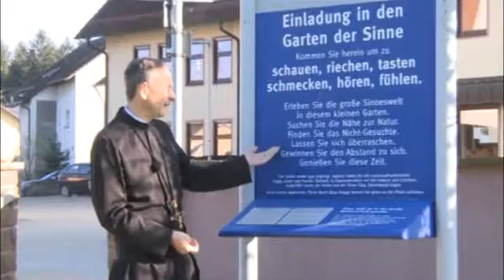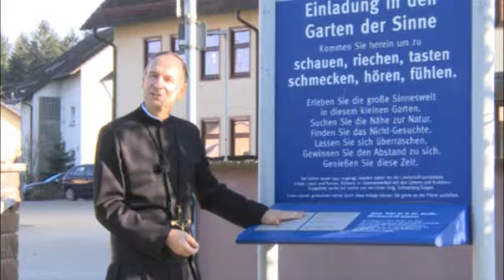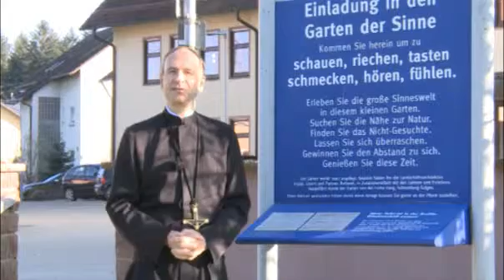Das Kloster Heiligenbronn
Pater Alfred Tönnis ist im Garten der Sinne...in der Klosteranlage Heiligenbronn